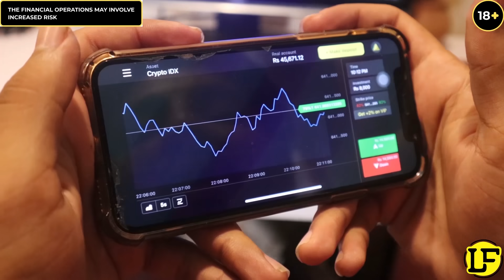Funny Tickling Prank | Pranks in Pakistan | LahoriFied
Register on Binomo using this link and get free 1000 $ to your demo account.
The financial operations may involve increased risk 18+ only